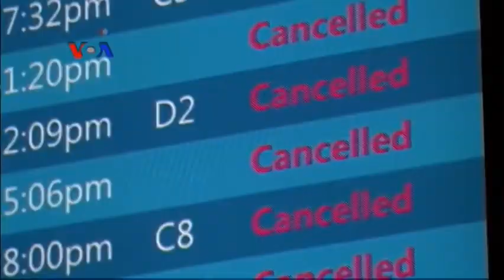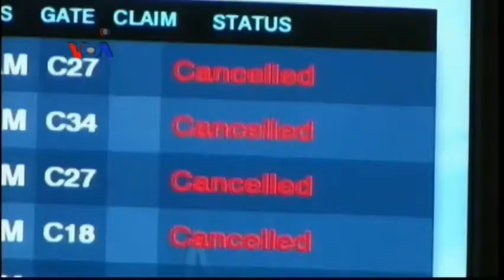Boston Kehabisan Tempat Untuk Membuang Salju - Laporan VOA 11 Februari 2015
Di saat Jakarta dilanda banjir, kota Boston Amerika Serikat lumpuh tertimbun salju.Begitu tebalnya curah salju yang melanda wilayah timur laut Amerika Serikat, sehingga kota Boston kehabisan tempat untuk membuang salju kedukan jalan raya. Selengkapnya dilaporkan reporter VOA Patsy Widakuswara.